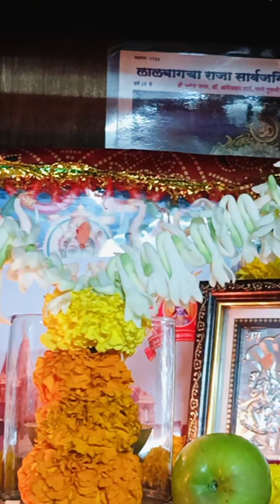jaishreeram Jay shree ram aaj ki video dance Bajan poja sabke saath aaj ka blog